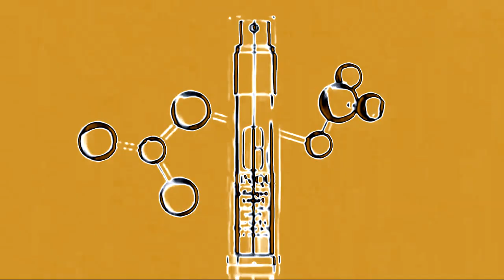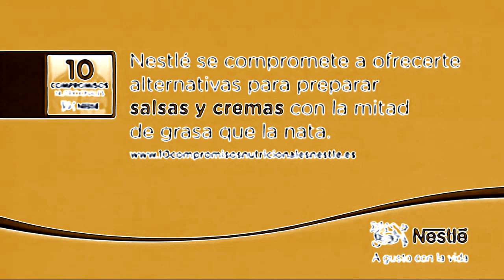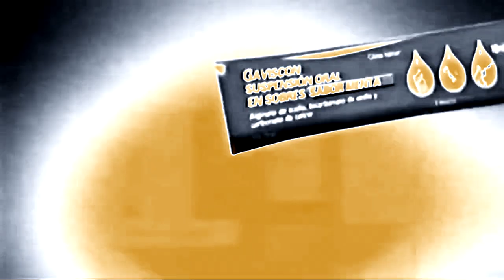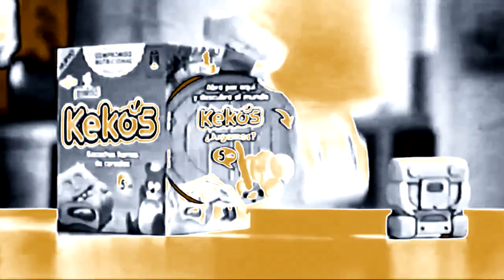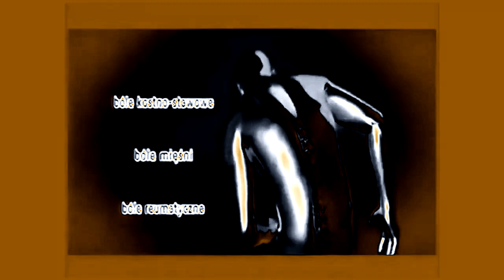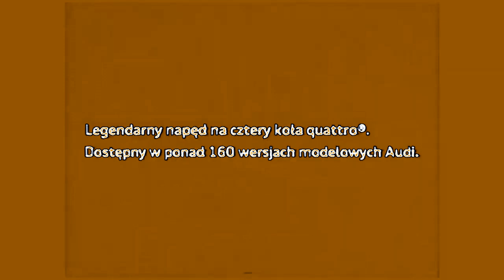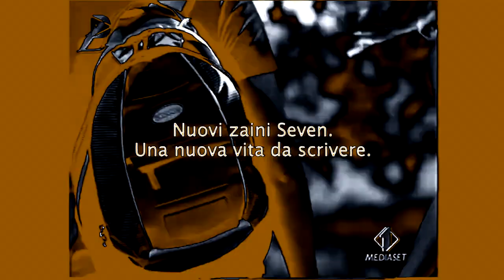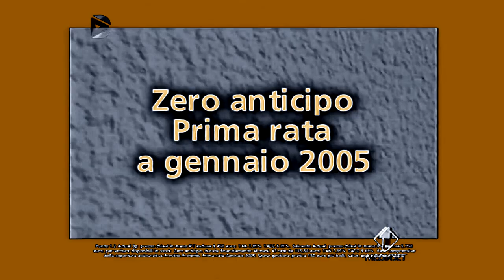(REQUESTED) JP, PL and RU Commercial Infinity Logos (Pt.20) in TeraskotaFlangedSawChorded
Requested by: @Ivan.yaniga